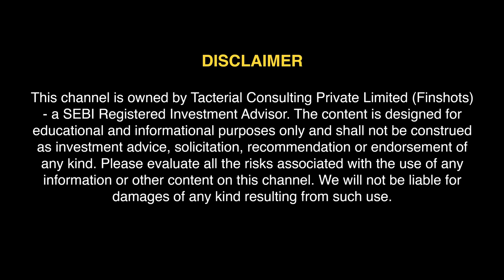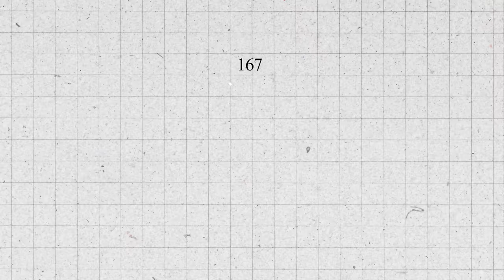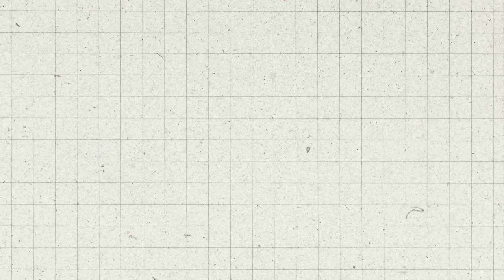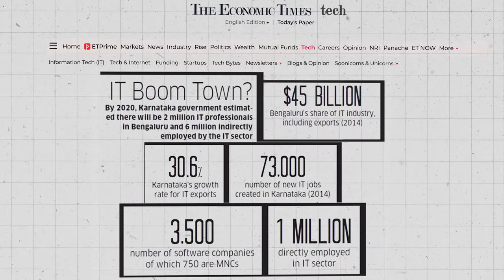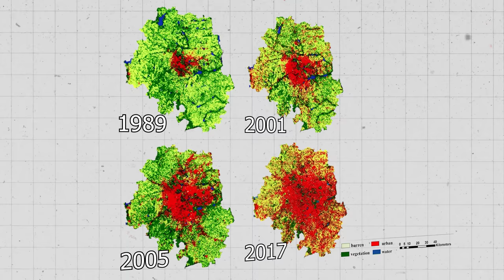WHY are Bengaluru RENT PRICES increasing? | India’s most expensive city? | What is the solution?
My friend & I have been apartment hunting for a month now. And, it has been pretty rough.
We’d either be ghosted by the broker or the landlord (for extremely silly reasons, that too).

But, what’s more concerning is the rent! I mean, even the rents in not-so-posh areas are comparable to what you’d pay in good areas of many capital cities. So, why are Bengaluru's rent prices skyrocketing? What really happened? And, what can we do about it?

That’s exactly what I’m covering in this video.

Visit Ditto Insurance, where we simplify health & term insurance for you and your loved ones

00:00 Intro: Rent price hike
01:00 Why are the rents increasing?
03:38 How IT sector affects rents
07:06 Should we move to the outskirts to save rent?
08:58 What can we do about the rent hike?